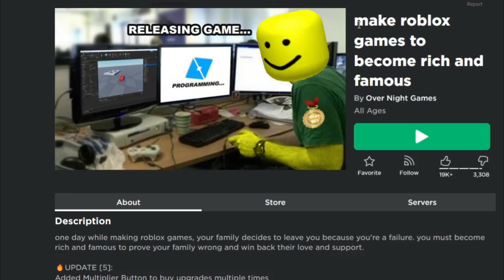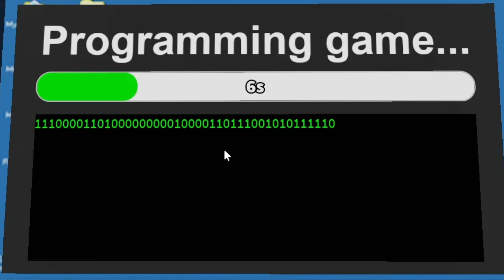WOW! AKU MEMBUAT GAME DI ROBLOX UNTUK MENDAPATKAN BANYAK ROBUX DAN MENJADI TERKENAL!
Hallo temen temen,nah jadi di vidio kali ini aku mau main game random lagi nih di roblox

Nama Map : make roblox games to become rich and famous

terima kasihhh